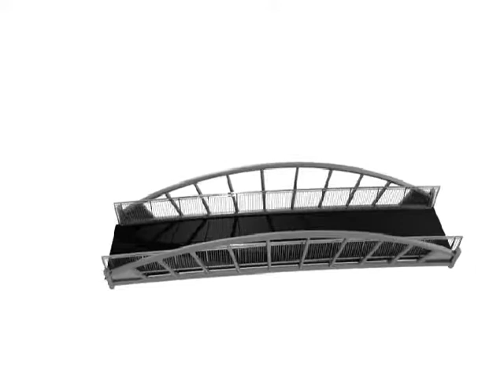LXBAnimation2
Simple Over-Under Animation showing the 'Bow' curve to the main arches, as well as the elegant under deck support structure.